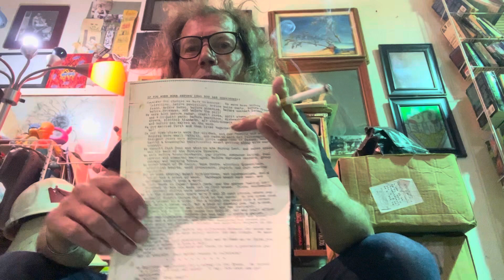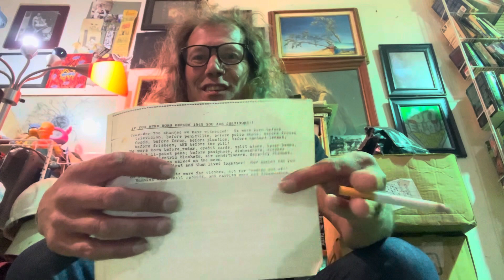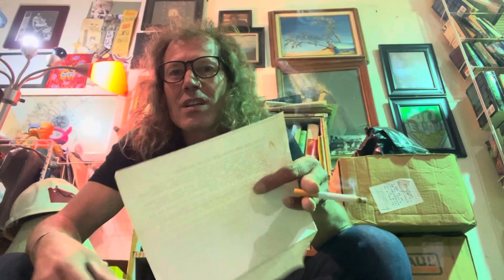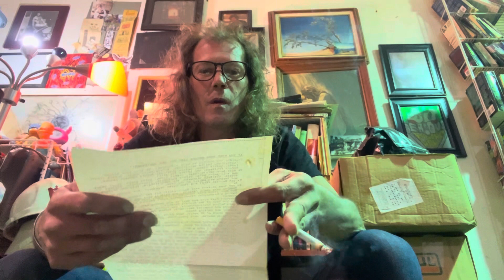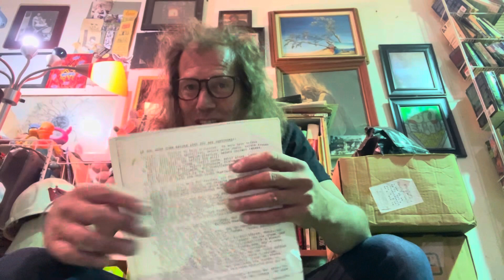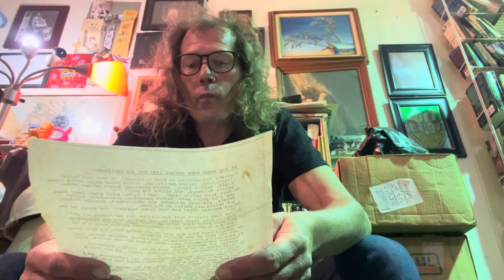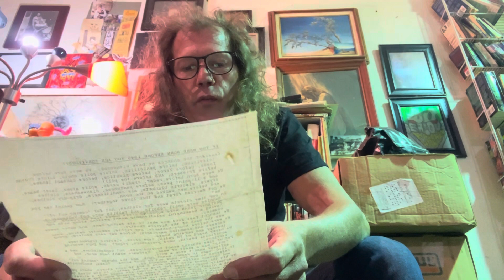What Their Grandma is Talking About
Metal dj speaks about such a thing as a sluts notion of that which is better